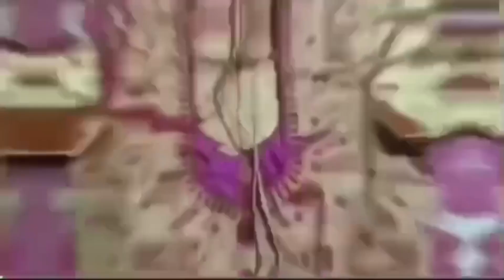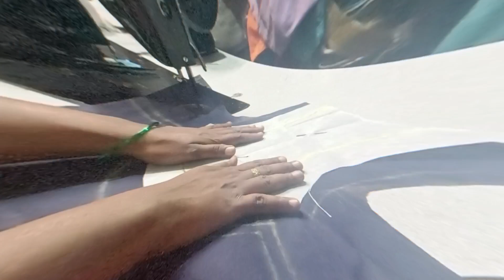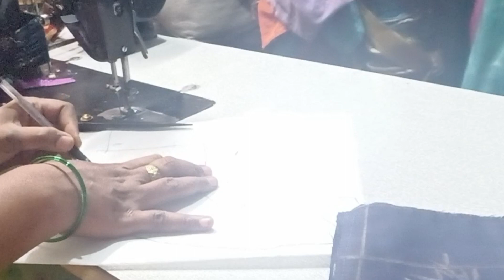New trending patch work design Stitching in Kannada